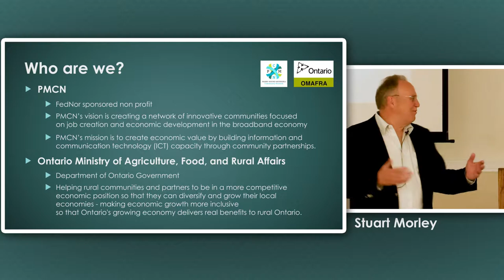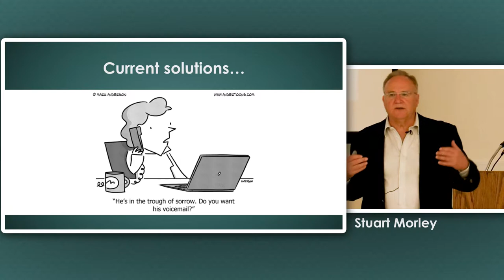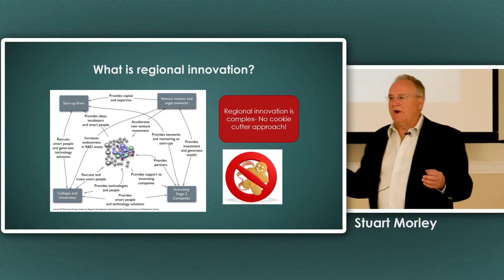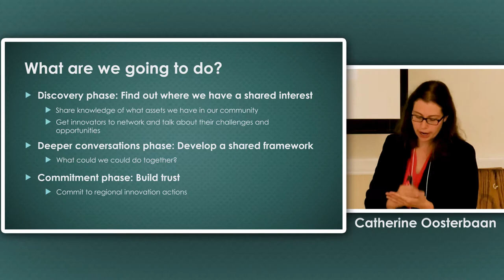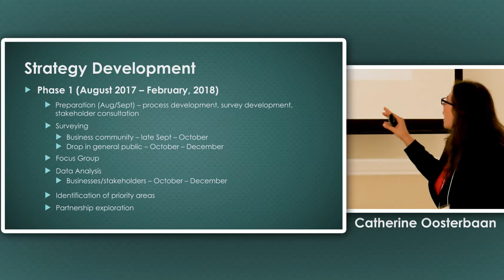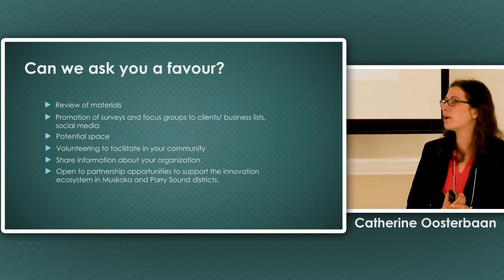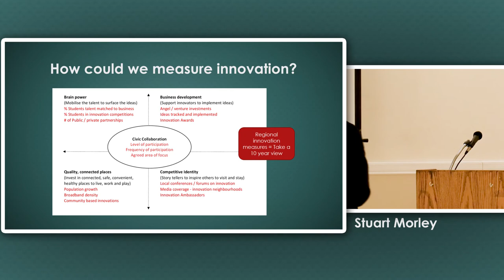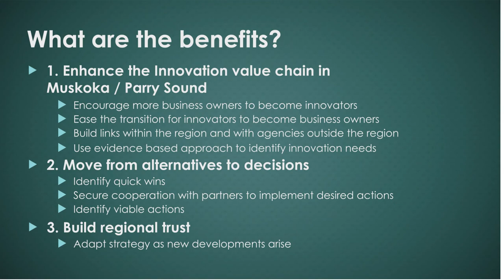Muskoka Parry Sound Regional Innovation Strategy - Full Version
We want to help your organization leverage innovation to think more creatively to increase your revenue, efficiency and impact, saving you time and money!

Parry Sound Muskoka Community Network has recognized ‎an opportunity to help businesses, organizations, and the public engage in more innovative practices.
What does that mean? We are defining innovative practices as development and/or implementation of new internal/external processes, new products or services, increased efficiency and new ideas on how to solve existing challenges. Innovation also relates to partnerships, start up strategies, structures, and operation styles and include blended impact goals (economic, social, environmental).  Innovation can apply across all sizes and sectors of business and organization!